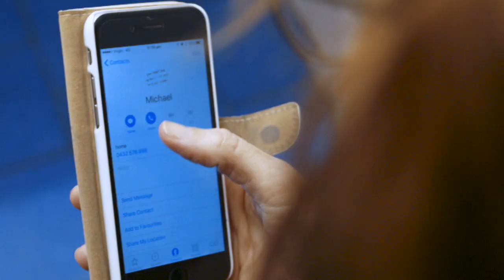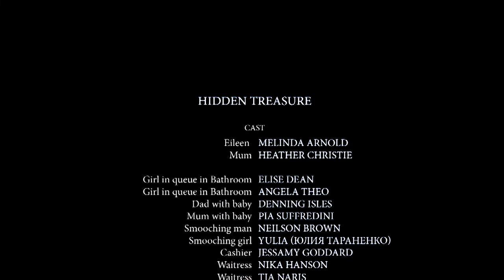HiddenTreasure (short film by Jonathan Kelt)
Hidden Treasure is a short film about loneliness, amnesia, and a surprising opportunity for forgiveness.

Written, produced and directed by Jonathan Kelt
Starring Heather Christie as Mum, and Melinda Arnold as Eileen.

Summary

When Eileen takes her elderly mother to a café for a hot chocolate and a treat, things go downhill quickly.

Mum, who suffers from advanced dementia, becomes angry over something - so much so that Eileen has to flee to the bathroom to regroup.

But then, when she returns, her mother is not at the table anymore.

It’s the last straw, and Eileen is furious and panic-stricken.

But then, just as she’s on the verge of unraveling entirely, something happens…

Will she find mum?  And what will she do if and when she does?

Full credits as follows:

HIDDEN TREASURE – CREDITS

CAST

Eileen Melinda Arnold

Mum Heather Christie

Girl in queue in Bathroom Elise Dean
Girl in queue in Bathroom Angela Theo
Dad with baby Denning Isles
Mum with baby Pia Suffredini
Smooching man Neilson Brown
Smooching girl Yulia (Юлия Тараненко)
Cashier Jessamy Goddard
Waitress Nika Hanson
Waitress Tia Naris

EXTRAS (CAFÉ PATRONS)

Man in queue at cafe Richard Platt
Café Patron Katrina Cosgrove

Café Patron Aurora Marlow
Café Patron Leona Marlow
Café Patron Nita Naris
Café Patron Andrew Vial

EXTRAS (KIDS’ BIRTHDAY PARTY)

Birthday party kid    Jonathan Riesel
Birthday party kid    River Woszczalski

CREW

Director of Photography Antoine Mikeo
Assistant director (day two) Jerry Retford
Assistant director (day three) Mark Woszczalski
Second camera operators  John Mouawad
                                                Jason Mitchell
Gaffer Antoine Mikeo

Sound mixer and boom operator Vitaly Zolotarev
Clapper Michelle Dixon
                Jerry Retford
                Daniel Kelt
               Jeanette Sleiman Mitchell
Hair and make-up Sallie Guthrie
Catering    Michelle Dixon

POST PRODUCTION

Editor Mark Woszczalski
Audio syncing Jason Dovey
Colour grading Mark Woszczalski
Sound editor & foley artist Anthony Marsh
Sound mix Peter Contini

Composer Matt McLaren

THANKYOUS

Special thanks to:

Tastebuds Café at Hills the Flower Market, 287 Mona Vale Road, Terrey Hills

Bethany Chandler

Michella Warren
Jonetta Abbenbroek
Trisha Conroy
Judithe Hall
Trent Hanson
Nyibol Kuek
Ian Millar

Paul Riley

Lee Taylor
Alexandra Ho
Charmaine Bingwa

Brianna Caristo
Cindy Cabello